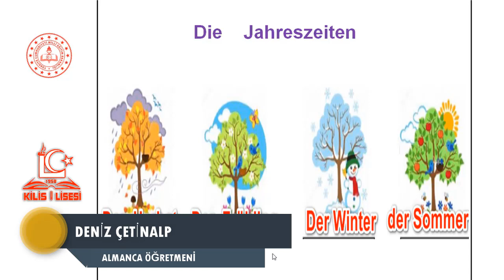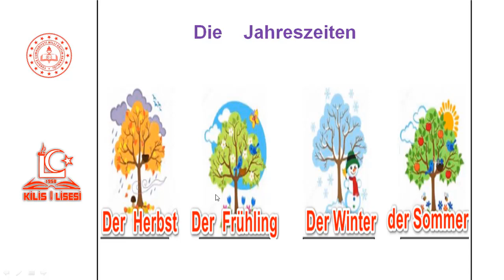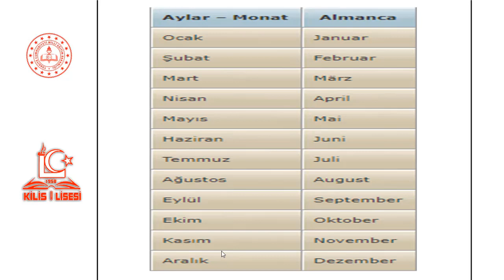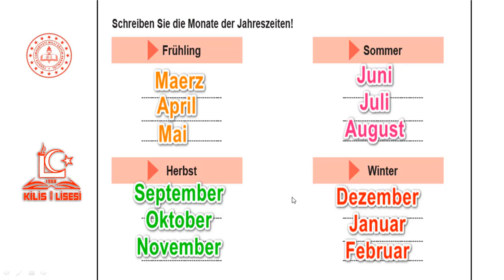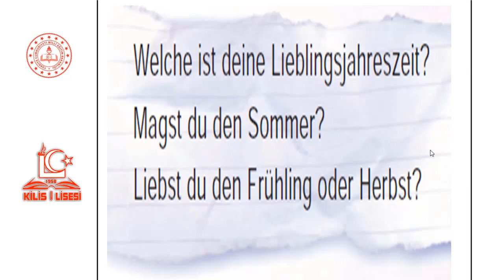10.Sınıf Almanca 1.Ünite-13 Aylar ve Mevsimler (Deniz ÇETİNALP)